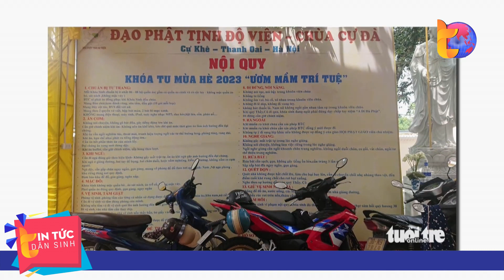Tăng cường quản lý các 'khóa tu mùa hè' | Tin Tức Dân Sinh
Tin Tức Dân Sinh | Mới đây, dư luận đang xôn xao khi 1 tài khoản mạng xã hội đăng tải bài viết có nội dung con trai chị đã có "trải nghiệm kinh hoàng" tại  khóa tu mùa hè  ở chùa Cự Ðà, huyện Thanh Oai, Hà Nội. Theo đó, sau 5 ngày theo khóa tu, người này phát hiện tay con bị sưng to. Gặng hỏi thì mới biết con bị bạn dùng ghế gỗ đập mạnh vào đầu và tay.